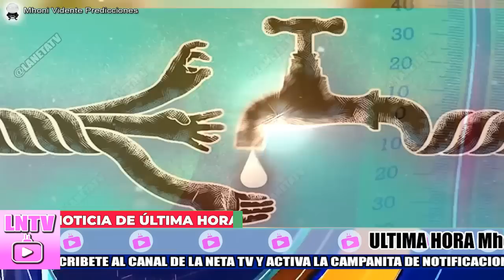⛔ Alerta Roja ⛔ Mhoni Vidente Revela Trágica y Alarmante Predicción Para El Mundo Hoy !!